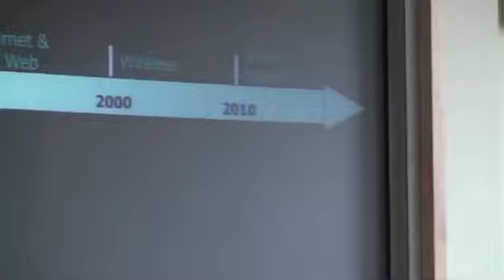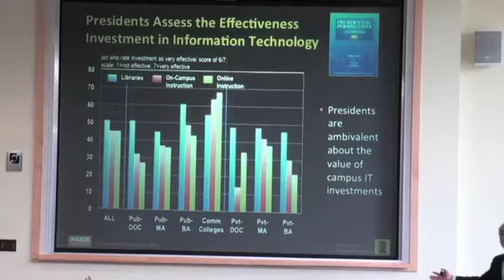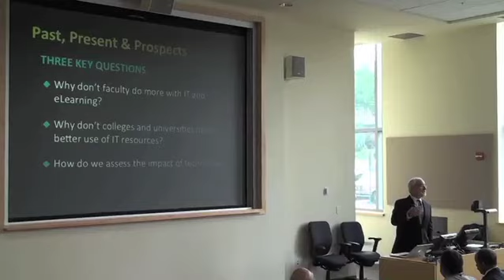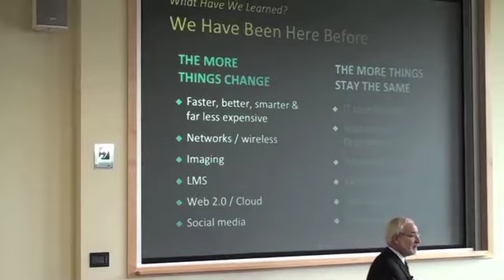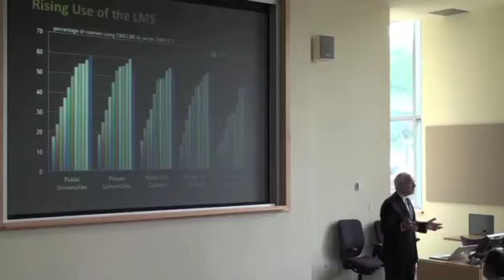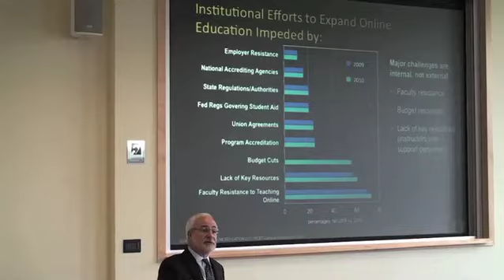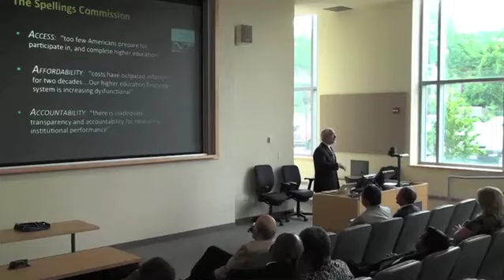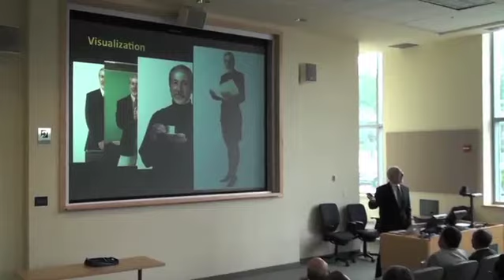TTL Conference Keynote Presentation 2011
Dr. K. C. Green delivered the keynote speech for the 2011 Technology in Teaching and Learning Conference at Coppin State University